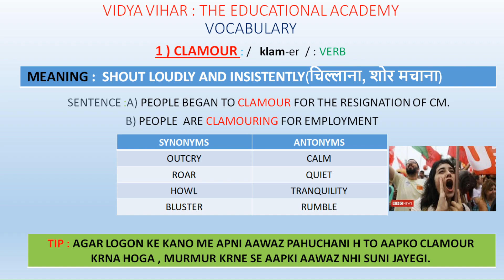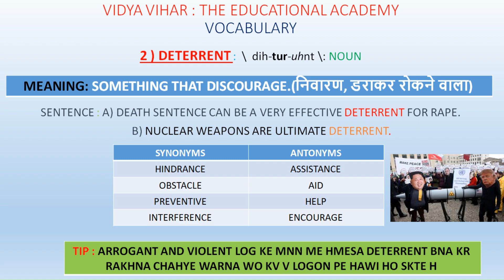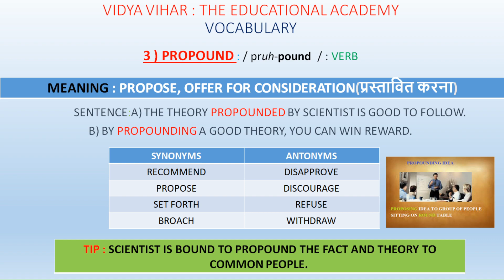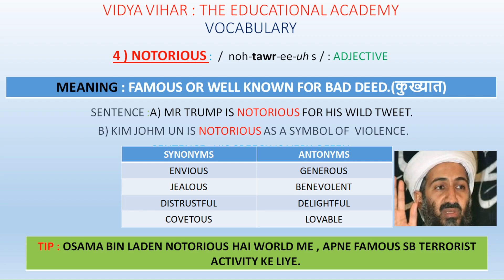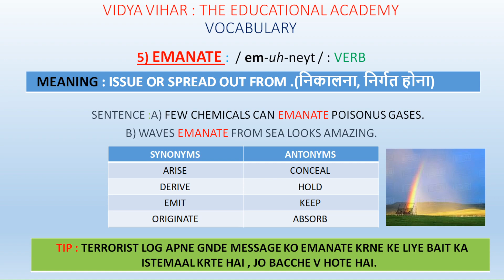THE HINDU VOCABULARY 09TH JUN|| DAILY VOCAB || IN HINDI || WITH TRICK ||VOCAB FOR ALL COMPETITIONS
SOME IMPORTANT WORDS FROM THE HINDU NEWSPAPER ALONG WITH ANTONYMS, SYNONYMS AND TRICK TO REMEMBER THE WORD . WE ALSO COVERED SOME BASIC GRAMMATICAL CONCEPT IN BETWEEN.

IDIOMS AND PHRASES FROM THE HINDU